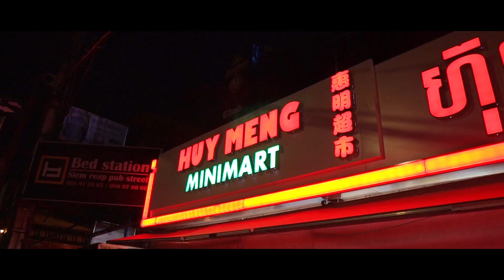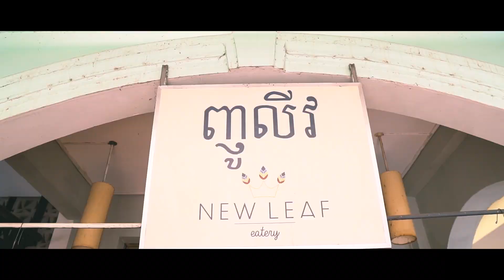Reign in Slumber-Siem Reap Tour Part 1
We arrived Siem Reap, and rehears.